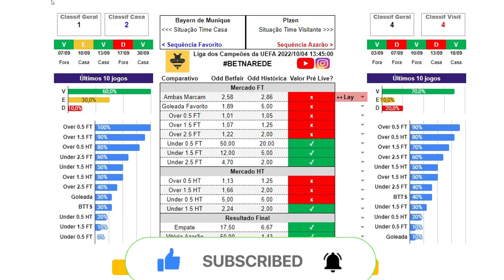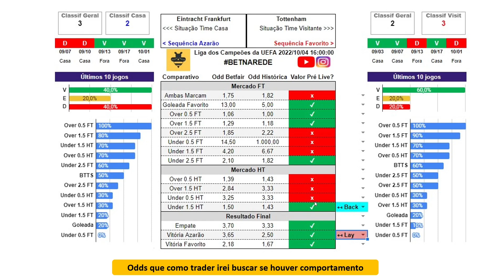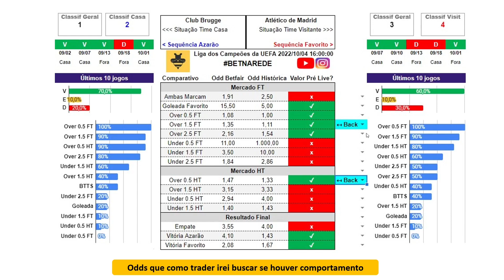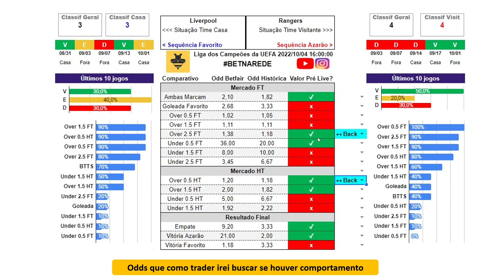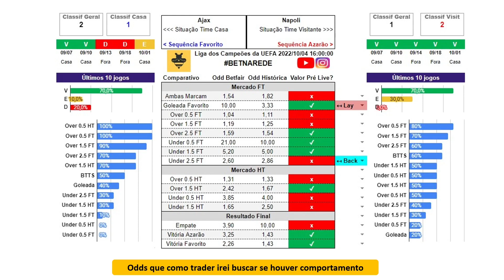✅⚽PALPITES DE FUTEBOL PARA DIA 04 10 2022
Nossa parceira do Canal MegaPari está oferecendo 100% de bônus no primeiro depósito de até R$ 1.000,00 se você se registrar por esse link:

👉 Nosso insta: @betnarede

Forte abraço!😁